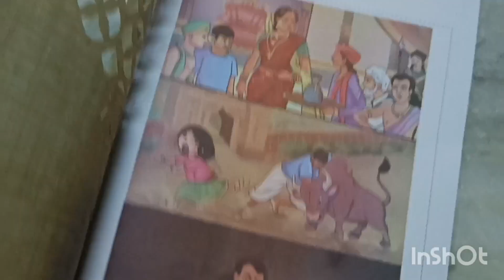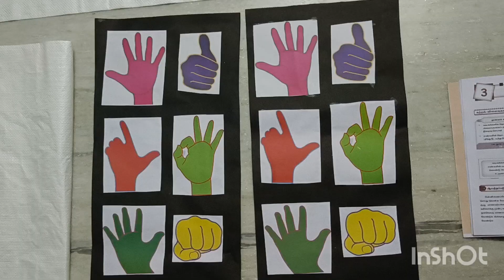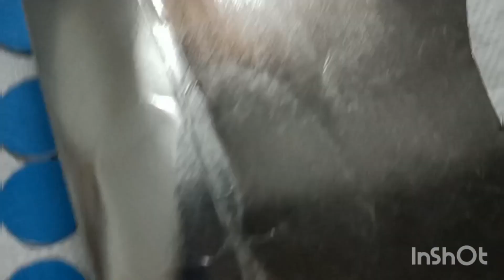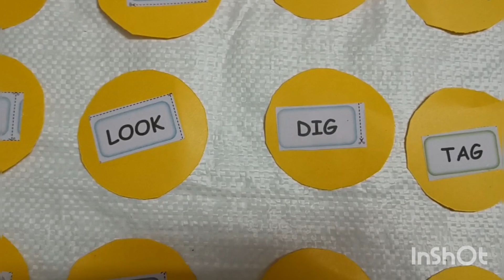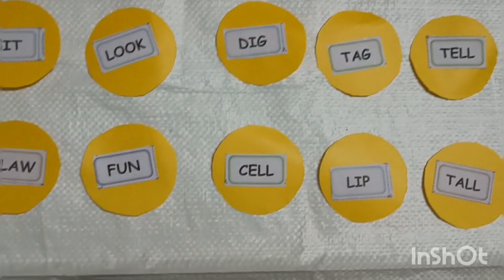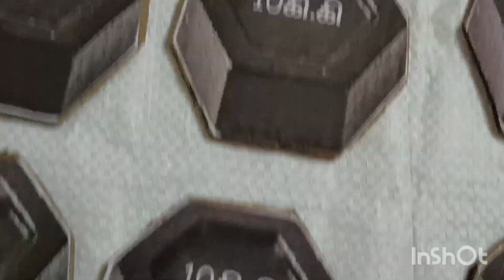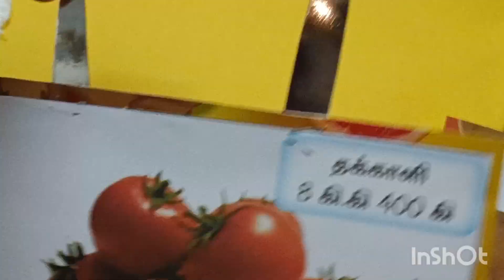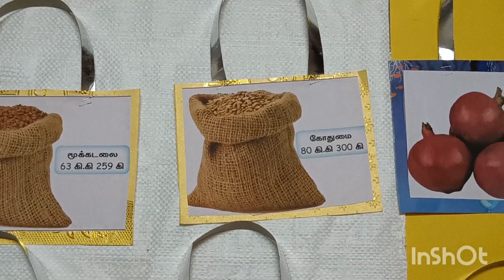4th&5th std Term 2 Tamil Module 3 Maths Module 3,4 Tlm/4th&5th Standard Tlm/JOYFUL LEARNING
4th&5thterm2tamil,mathsmodule3,4tlm
ennumezhuthumstandard4th,5thterm2module3,4thtlm
4th,5thstandardtlm